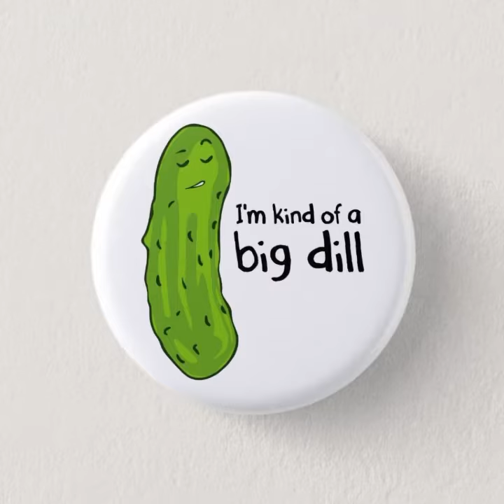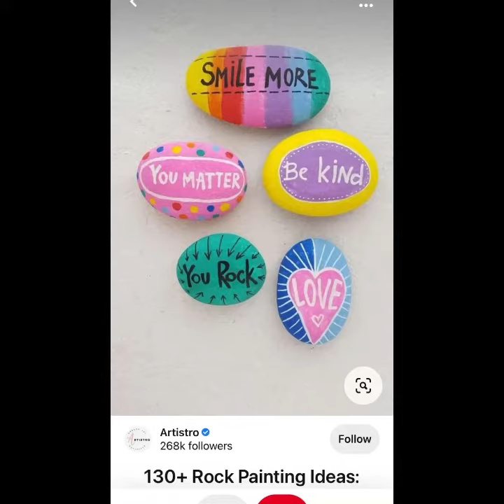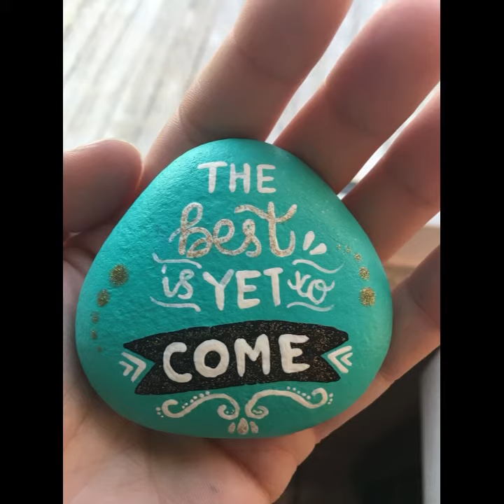DIY unique pebble craft || amazing pebble art || latest stone painting designs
Asalam-o-Alaikum Guys !

We Upload Different Crafts Videos Like:

1. Quilling Crafts
2. Paper Crafts
3. Macrame Crafts
4. DIY Crafts
5. Wreath Crafts
6. Home Easy Crafts
7. Decorative Crafts
8. Jute Crafts

quilling paper strips,
quilling paper design,
quilling paper strips width,
quilling paper flowers,
quilling art,
where to buy quilling paper,
quilling for beginners,
quilling art easy,
quilling art ideas,
paper quilling art,
quilling art images,
quilling art materials,
quilling art name,
quilling art kit,
quilling art designs,
quilling art designs for beginners,
,paper quilling art,
quilling art ideas,
quilling art kit,
quilling flowers,
quilling art materials,
quilling art images,
quilling paper craft,
macrame cord,
macrame kit,
macrame patterns,
macrame art diy,
macrame art,
macramé pronunciation,
macrame design,
macrame amazon,
macrame for beginners,
macrame art for beginners,
macrame art wall hanging,
macrame art for sale,
macrame art patterns,
macramé art history,
macrame art